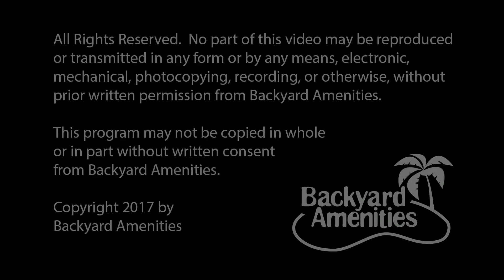Munoz Pool Design by Backyard Amenities